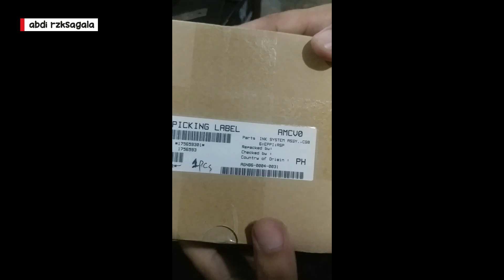BELI DI ONLINESHOP AJA SEMUA JADI MUDAH, MURAH DAN BARANG JUGA BAGUS | ABDI RZK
"Teruslah berbuat baik untuk orang-orang di sekitarmu dan jangan pernah lelah berbuat baik."

TERIMA KASIH ATAS KEBAIKANNYA.